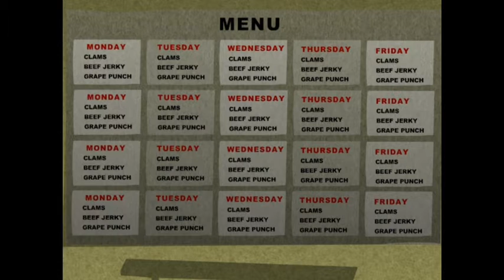Fabrication Démones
crédit à amy winfrey nick ntoons et viacom je ne possède rien